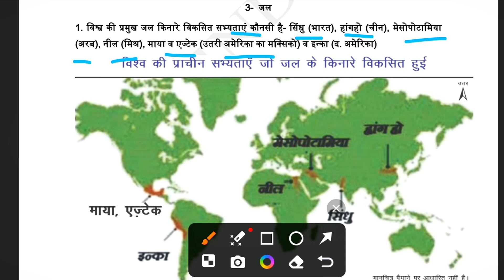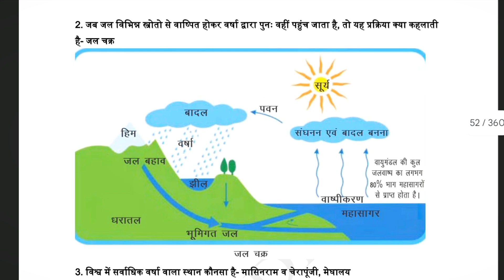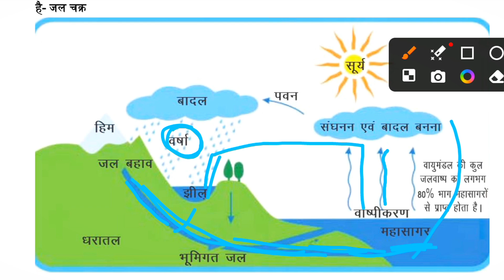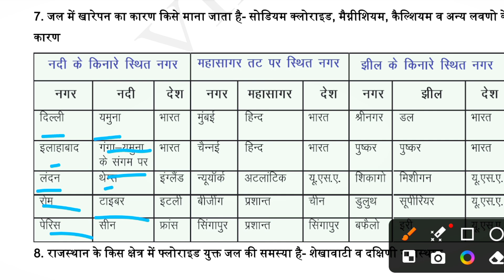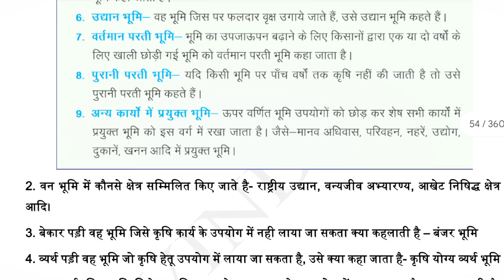हमारा राजस्थान, कक्षा - 6 से 12 तक महामैंराथन || RBSE Gk One Liner | अध्याय - जल (Water 💦),32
हमारा राजस्थान, कक्षा - 6 से 12 तक महामैंराथन | A To Z Rajasthan GK | RBSE Gk One Liner | अध्याय - जल (Water 💦),32

⚧️ विभिन्न भर्ती प्रतियोगी परीक्षाओं के लिए एक महत्वपूर्ण कदम एवं प्रयास है, ‎‎‎‎‎@SK_Study_Academy_2.0 के माध्यम से आपको एक महत्वपूर्ण प्रश्नोत्तरी सहित, Notes भी तैयार कराए जाएंगे. 🏆

Our Aim Is To Give Quality Education With No Fees.

🟢 Let's learn to be Continued 🙂 ✌️

🟠 मुख्य Facts About चैनल 👇 =

📡Telegram Join For Notes =

📑Message *SK STUDY ACADEMY* on WhatsApp Just One Click For *All Notes📝👇*

किताब/स्रोत = सामाजिक विज्ञान
कक्षा = 07
अध्याय- जल (Water 💦),32

राजस्थान इतिहास सामान्य ज्ञान महत्वपूर्ण प्रश्न
100% छपने वाले महत्त्वपूर्ण प्रश्न
राजस्थान इतिहास के महत्वपूर्ण प्रश्न इतिहास
राजस्थान सामान्य ज्ञान प्रश्नोत्तरी
महावपूर्ण प्रश्न सामान्य ज्ञान
राजस्थान जीके
lucent book
राजस्थान अध्ययन कक्षा- 06 top mcq
सामान्य ज्ञान राजस्थान
राजस्थान gk
राजस्थान अध्ययन
rajasthan gk
rajasthan adhyayan
newari sir rajasthan gk
rajasthan adhyayan class 06 to 12 book
rbse class- 8 हमारा राजस्थान complete summary,हमारा राजस्थान,rbse book:हमारा राजस्थान, हमारा राजस्थान कक्षा-6,हमारा राजस्थान कक्षा हमारा राजस्थान पाठ 1 प्रश्न उत्तर